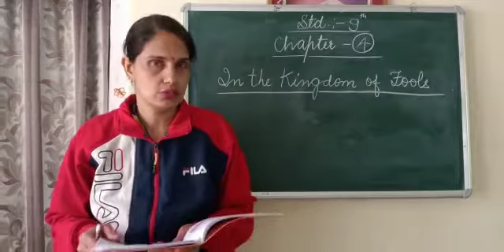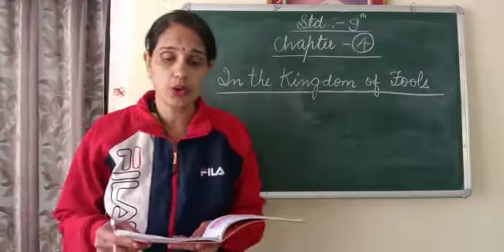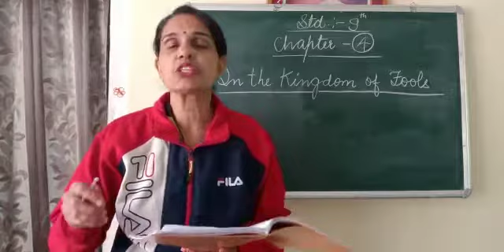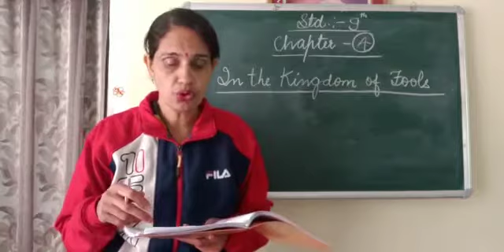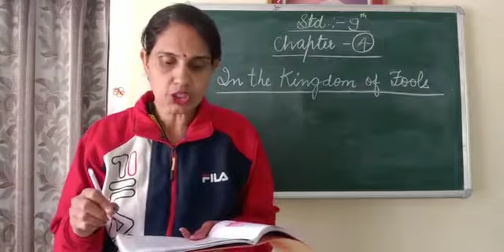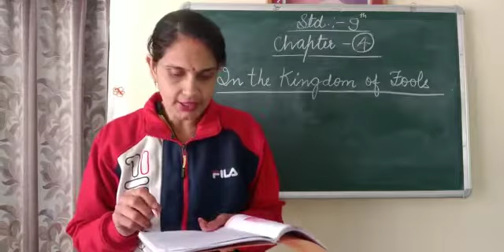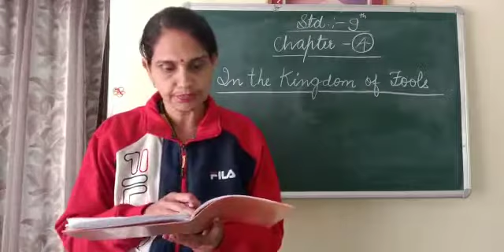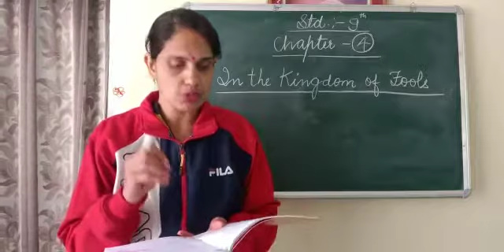RBSE - Class 9th - Chapter 4 - In the Kingdom of Fools - Part 2